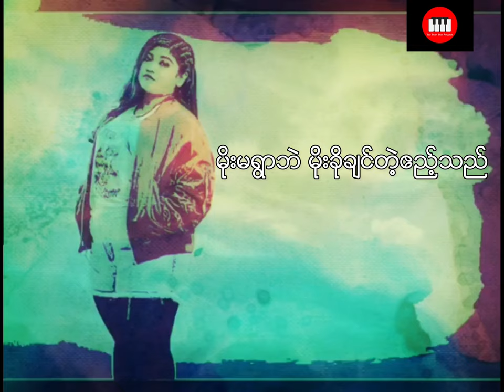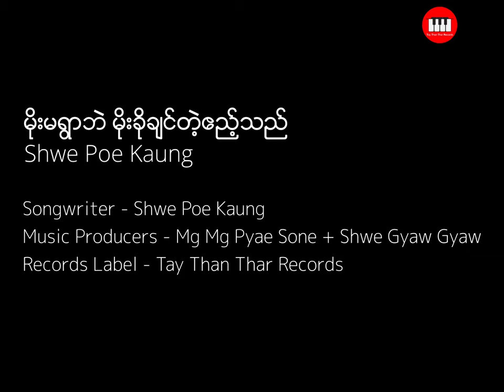မိုးမရွာပဲမိုးခိုချင်တဲ့ဧည့်သည် - Shwe Poe Kaung(Lyrics video)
Singer & Song Writer - Shwe Poe kaung
Presented by Tay Than Thar

🎧တေးသံသာမှာ သီချင်းနားထောင်ပါ🎧